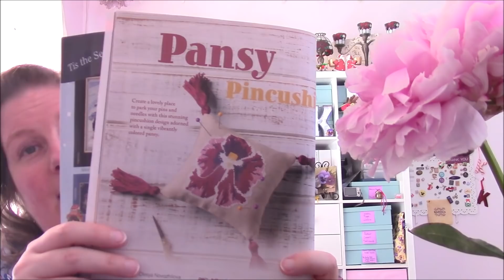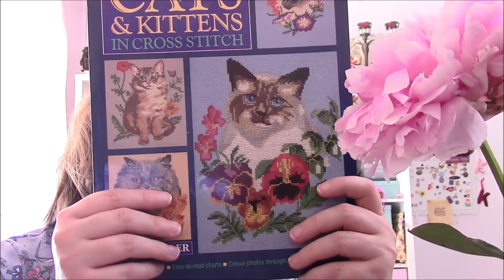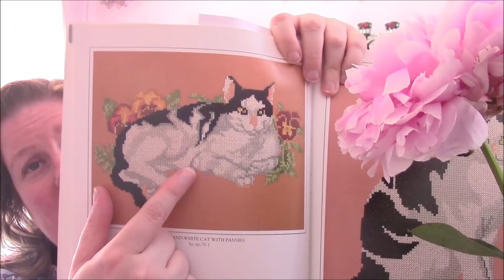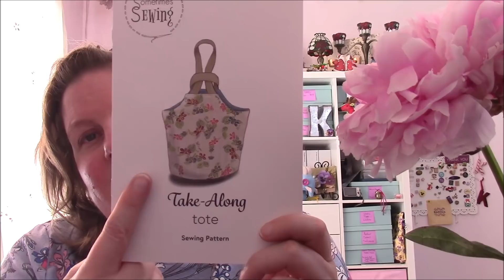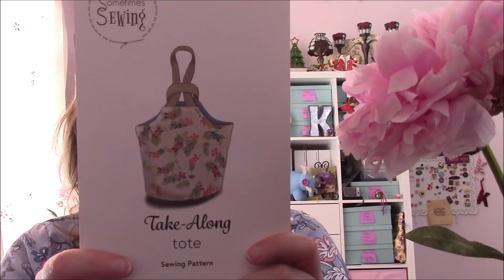Flosstube 92 - I feel better! And I do stuff!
After a trip to the instacare for some antibiotics and a couple of days home where I do nothing but stitch with a wee touch of knitting.  It's good to feel human again...

Projects

O Holy Night Nativity - Stoney Creek
Fabric: 28 ct Blue Dwarf linen from Picture This Plus
Flosses: DMC and Rainbow Gallery as called for

Sockhead Hat -
Needles:  Us 2.5 for ribbing, US 3 for stockinette
Yarn: The Artrist "sock" in Dancing Pansy

Ravelry: KayentaJane